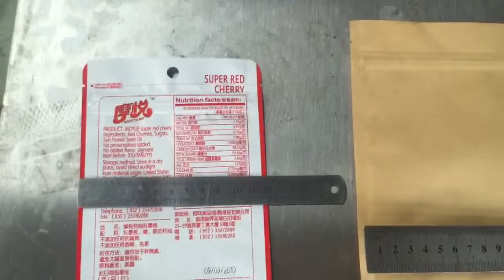Standard Quality Machine - How to adjust the bag clamp (by manual)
8 pairs bag clamps by manual
Company: Ruian Honetop Machinery CO., LTD